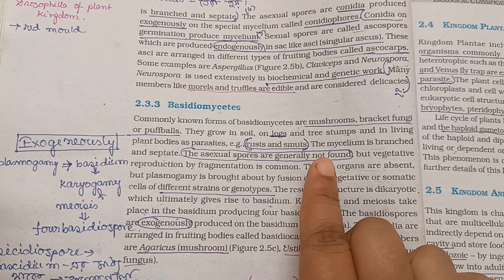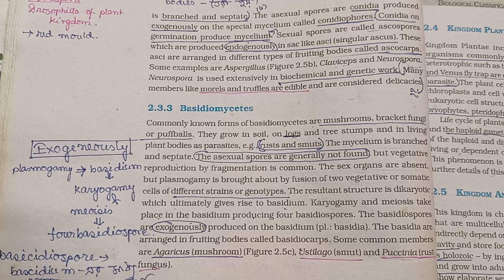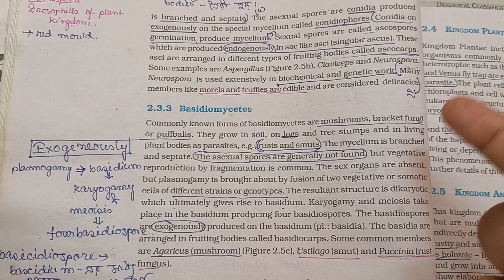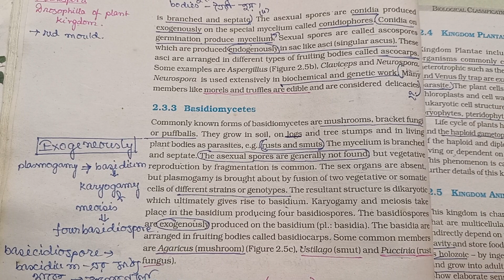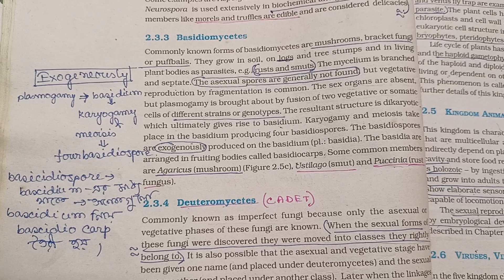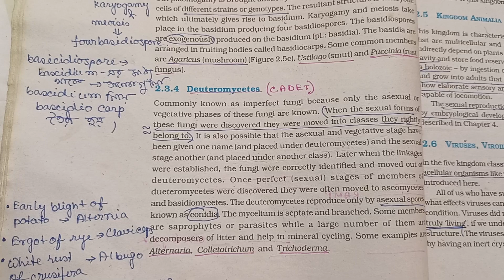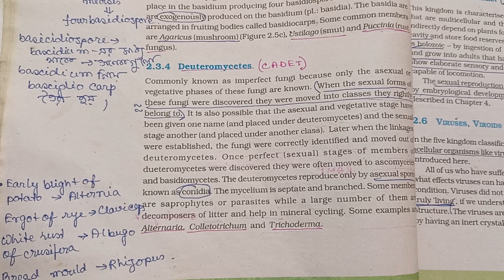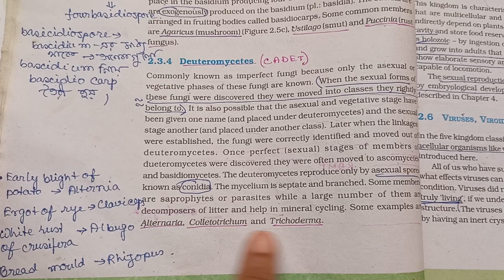Basidiomycetes // Deuteromycetes //BIOLOGICAL CLASSIFICATION//NEET// NCERT line by line in BENGALI